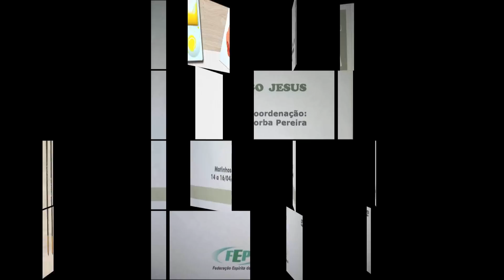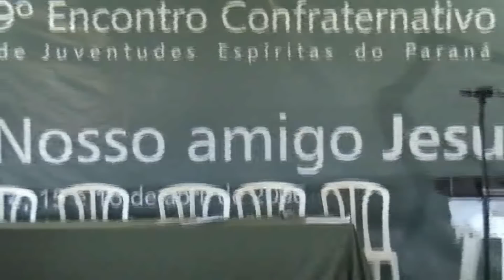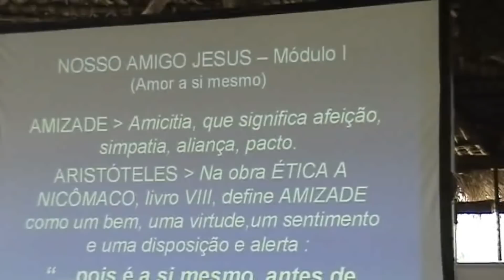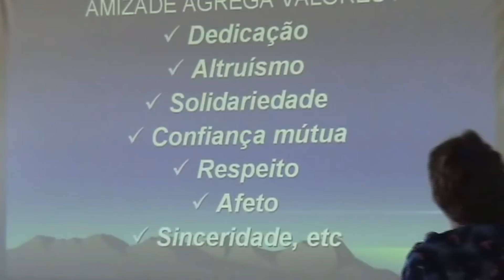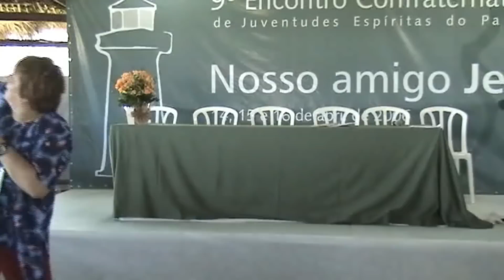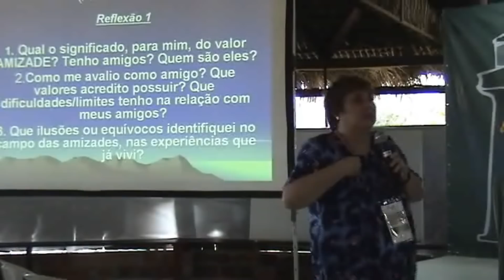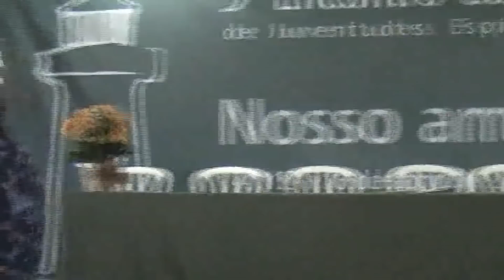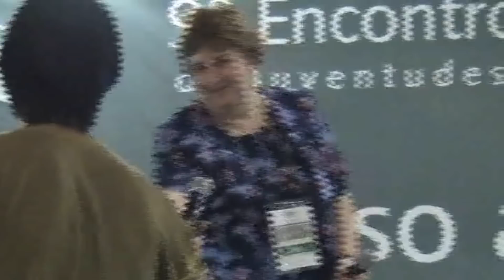Encontro de Jovens - Nosso amigo Jesus - I parte - Sandra Borba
RESGATE HISTÓRICO 9º Encontro de juventudes espíritas realizado em Matinhos - PR em março de 2006, coordenado por Sandra Borba Pereira.